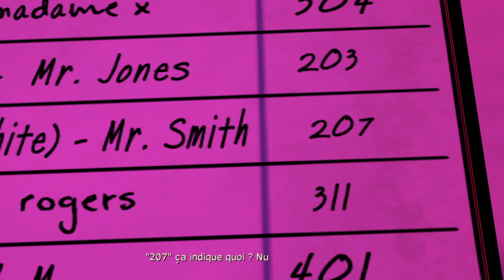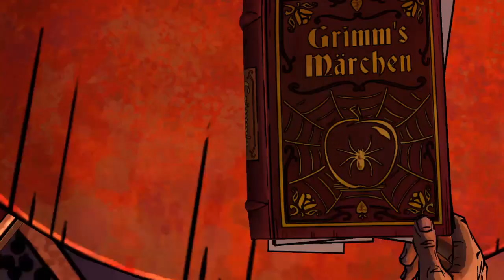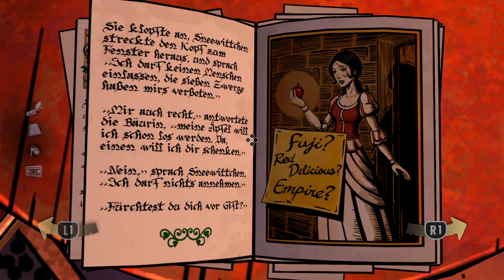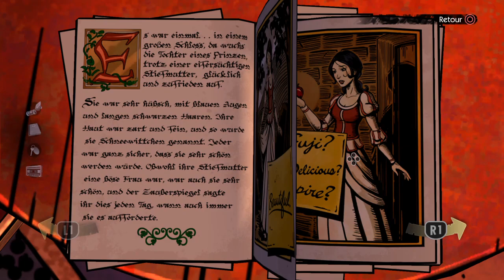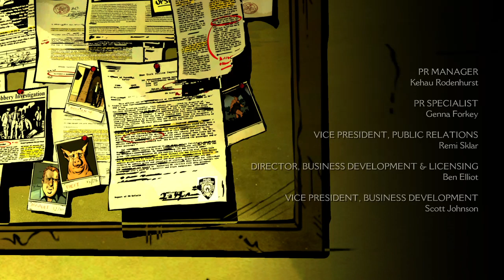The Wolf Among Us Episode 2 - Gameplay Walkthrough - part 3 - Ending / Final